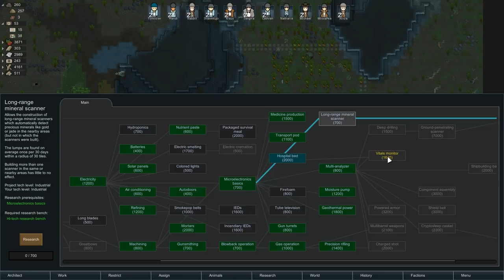RimWorld - Boomalope: Milk Fullness 82%, Male. Um..... - Ep 52 - Beta 18